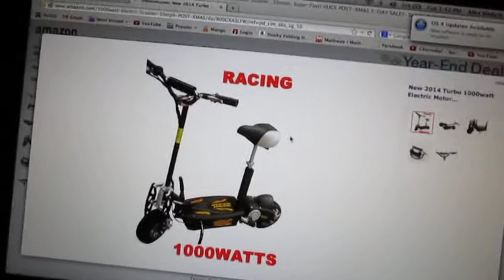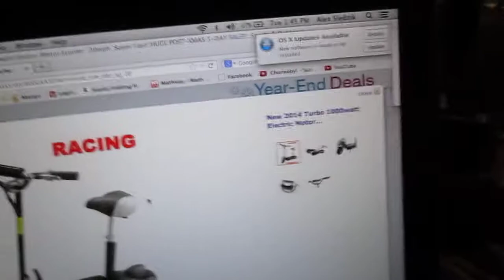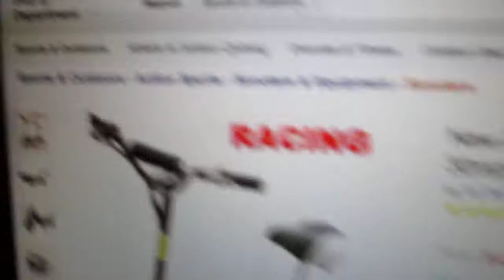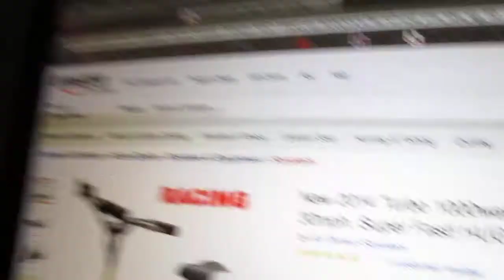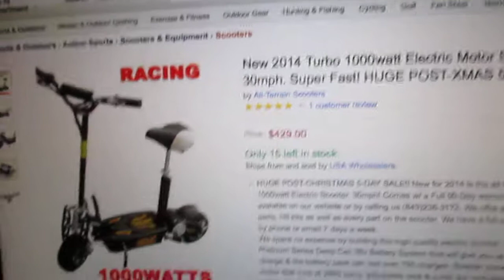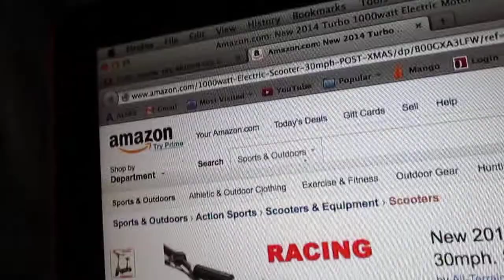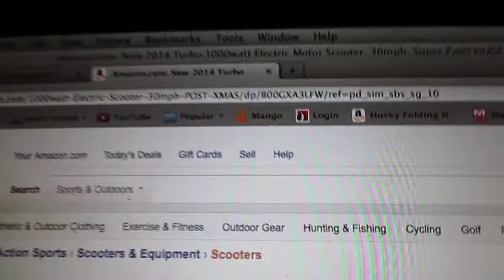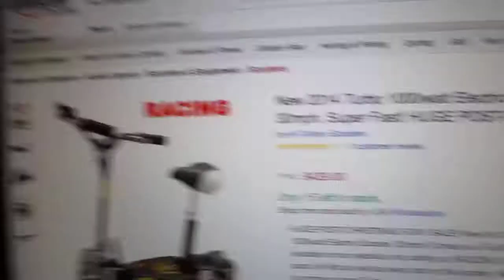My unexpected new scooter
I was very excited when I was able to get this because it was a very unexpected surprise of able to have enough money to get something like this to build a have another scooter to race my ease up 1000 with.